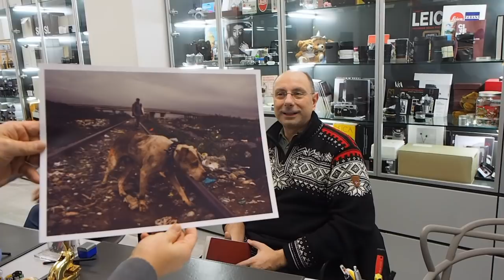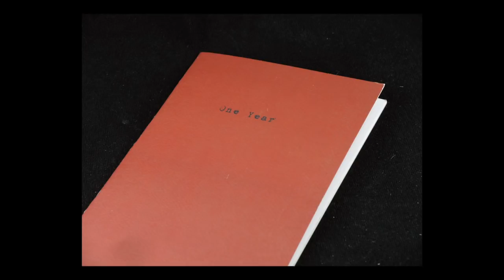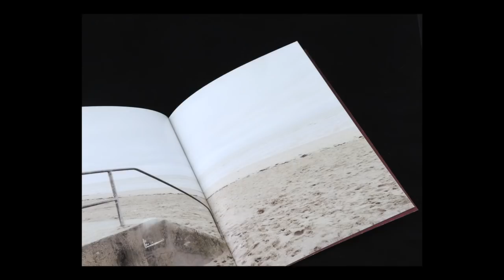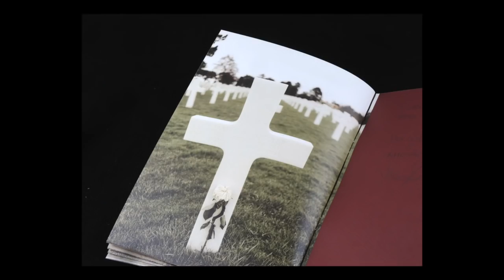NOC-HELLO - Vittore Buzzi e Marco Negri - Sull'editoria e sui giovani fotografi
Sono venuti a trovarci Vittore Buzzi e Marco Negri.
Abbiamo parlato di editoria, della situazione attuale e di come possa essere difficile oggi per un giovane fotografo trovare spazi.
Molto interessante.
Grazie Vittore e Marco per la vostra visita e buona visione a tutti.
Staff NOC.